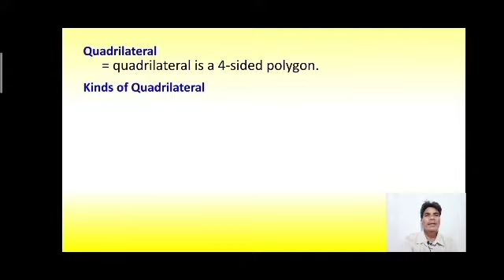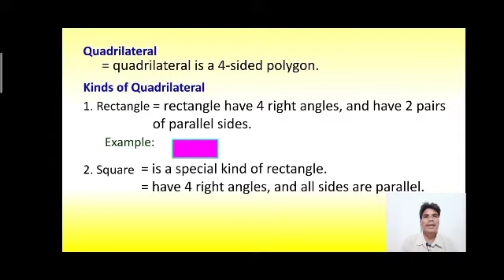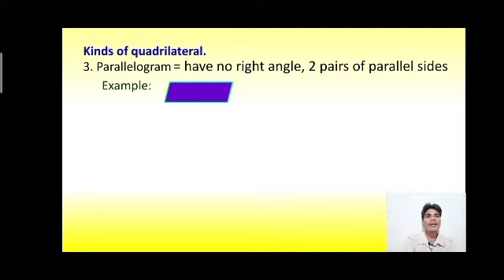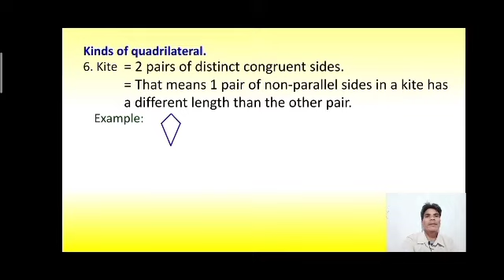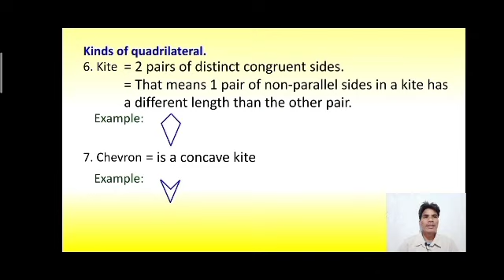what is quadrilateral, kinds of quadrilateral, definition of its kind, (math 6 tagalog)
a video on what is quadrilateral, kinds of quadrilateral, definition of its kind of quadrilateral,

markmysam channel